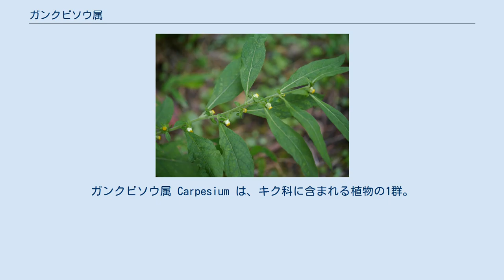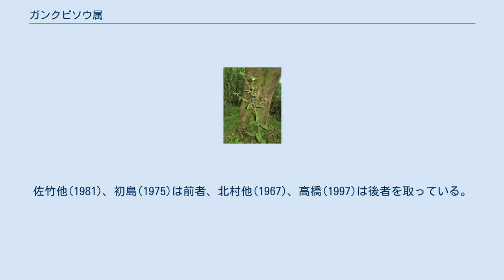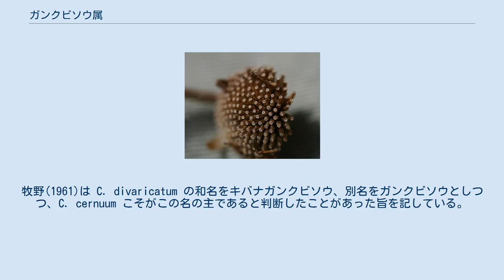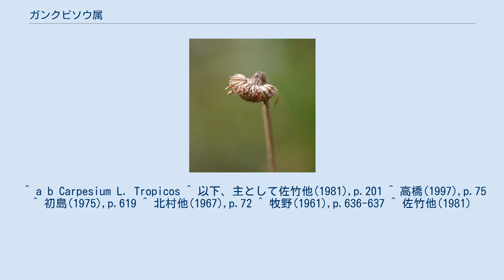ガンクビソウ属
ガンクビソウ属 Carpesium は、キク科に含まれる植物の1群。
舌状花を持たない地味な頭花をつける。
ヤブタバコ属ともいう。
 多年生、または一年生の草本。
茎は直立し、分枝が多い。
葉は互生、縁は滑らかか鋸歯がある程度。
花期に根出葉が残るものと残らないものがある。
 頭花を構成する小花は雌花と両性花からなる。
頭花の外側には雌花が複数列あり、その花冠は筒状、先端は3-5歯に分かれる。
内側の両性花は、花冠はやはり筒状で先端は4-5裂する。
ただし両性花の中に雄蘂が退化して雌花となるものが含まれる場合がある。
数としては両性花の方が多い。
いずれの花冠も黄色。
頭花を包む総苞片は3-4列あり、半球形から扁円形で、外側のものは草質で時に付属体を持つ。
つまり先端が葉のような形に伸びる。
 痩果は円柱形で縦皺があり、無毛。
先端には短い嘴があり、また腺があって粘り、先端にやや硬い環がある。
つまり、先端が細く突き出すように伸びて、その先に輪っかがくっついている。
冠毛はない。
 属の和名はガンクビソウ属とヤブタバコ属の両方が使われている。
佐竹他(1981)、初島(1975)は前者、北村他(1967)、高橋(1997)は後者を取っている。
それぞれに前者は C. divaricatum の和名で、頭花が根本で曲がって下を向く様がキセルの雁首を思わせることから、後者は C. abrotanoides の和名で、その葉がタバコの葉に似ることにより付けられたものである。
 ただしこれらの種の和名にも多くの出入りがある。
牧野(1961)は C. divaricatum の和名をキバナガンクビソウ、別名をガンクビソウとしつつ、C. cernuum こそがこの名の主であると判断したことがあった旨を記している。
現在のこの種の和名はコヤブタバコであるが、牧野(1961)は別名としてガンクビソウを挙げている。
C. divaricatum の方は、現在は標準和名をガンクビソウとし、キバナガンクビソウは別名扱いで残っている。
さらに C. triste にはミヤマヤブタバコという名がありながら別名にガンクビヤブタバコという紛らわしいものがある。
その上にこの種について牧野はミヤマガンクビソウという別名はないとわざわざ付記しており、かなりの混乱があったと思われる。
 日本を含む東アジアに約20種がある。
コヤブタバコとヤブタバコがヨーロッパから知られるが、これは古い時代に東アジアから帰化したものと考えられる。
日本にはそのうち8種がある。
以下、日本産の種をあげておく。
 多くは地味な野草である。
ヤブタバコは薬用として知られ、また食用にもなる。
ガンクビソウも薬用に用いられる。
 ^ a b Carpesium L. Tropicos ^ 以下、主として佐竹他(1981),p.201 ^ 高橋(1997),p.75 ^ 初島(1975),p.619 ^ 北村他(1967),p.72 ^ 牧野(1961),p.636-637 ^ 佐竹他(1981)